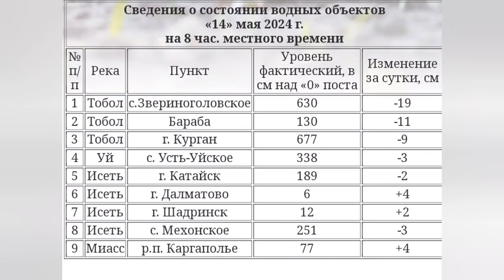ТЮМЕНЬ И КУРГАН ПАВОДОК. НОВОСТИ 14 МАЯ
Курганская, Тюменская области подверглись сильному паводку

⚽Поддержка на карту Сбер:
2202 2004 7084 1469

Северное сияние в Тюмени, Северное сияние в Кургане, Курган северное сияние, Тюмень северное сияние